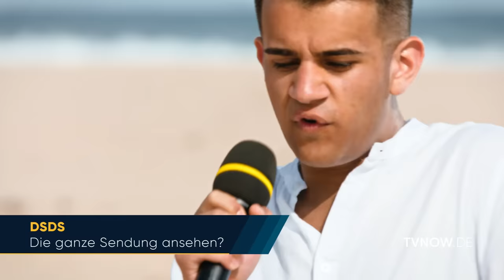Gruppe 6: Nicole, Carolin, Liron, Elvin mit "Let It Go" von James Bay | DSDS 2020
DSDS jeden Dienstag & Samstag um 20:15 Uhr bei RTL und online bei TVNOW

Elvin Kovaci, Nicole Frolov, Carolin Milena Kries, Liron Blumberg singen “Let it go” von James Bay